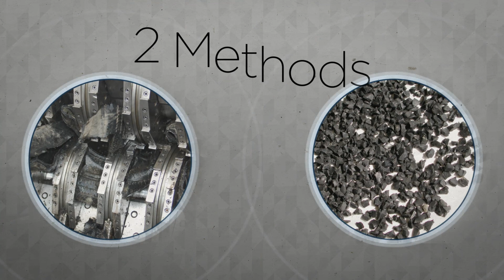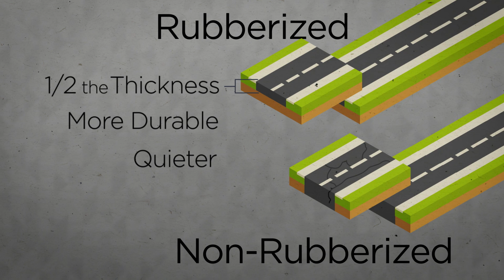Recycling Commodities Series: Tires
We are excited to showcase ISRI's new video on the value of tire recycling, part of a video series highlighting recycled commodities. In addition to describing the process of tire recycling in easy to understand terms, the short video brings our commodity fact sheet to life in a colorful, fun, informative, and visual way.